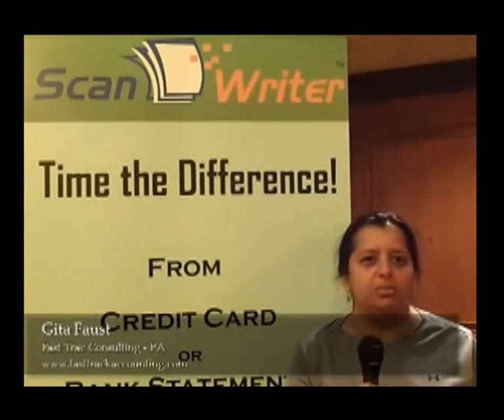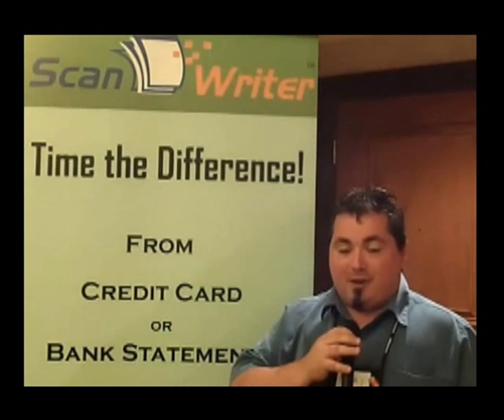Automate Data entry with ScanWriter for QuickBooks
ScanWriter for QuickBooks Users.

Automate Data Entry, QuickBooks, Automatic Transaction Import, Bank Statements, Credit Card Statements, Vendor Invoices, Bills, Scan Vendor Invoices.